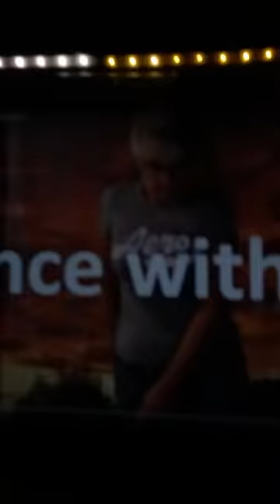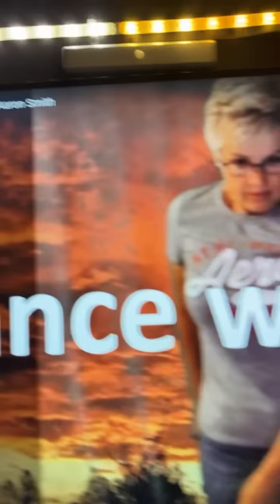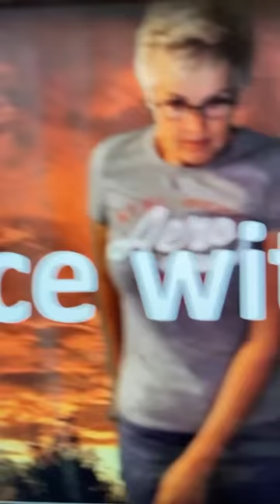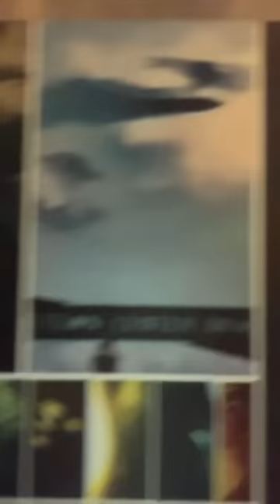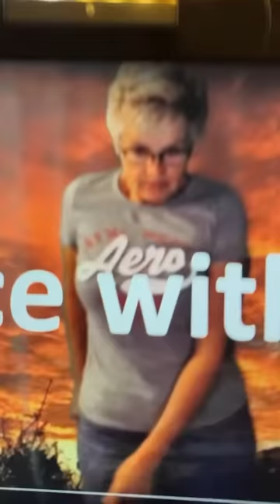Let me tell you something